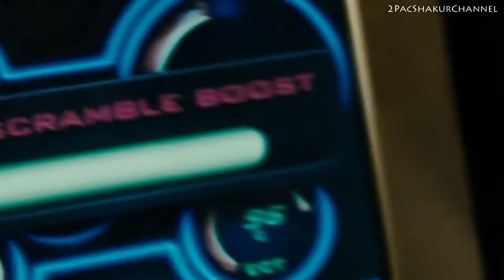2pac , Snoop Dogg & Dr dre Takin' Over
GRW MUSiC